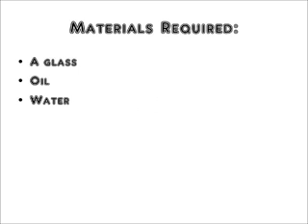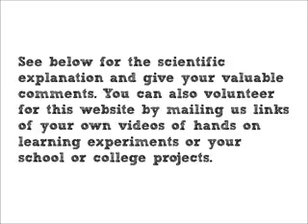oil and water do not mix